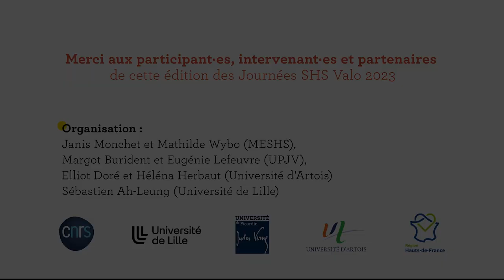SHS VALO 23 | « Alliance éducative en territoires : CAREF et les fédérations des centres sociaux »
🗓 SESSION 1 | Amiens, 30 novembre 2023

📍 "Alliance éducative en territoires : un partenariat entre le CAREF et les fédérations des centres sociaux"
👥 Lucie Mougenot, Professeure en sciences de l’éducation | CAREF, UPJV · Université Picardie Jules Verne